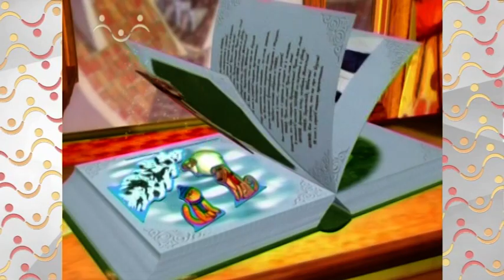Сказки и истории. Сундук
Сказки и истории. Цикл художественно-постановочных программ для детей дошкольного и школьного возраста
Сегодня трудно найти человека, чьё детство прошло без сказок. Сказки — самый любимый, самый добрый и востребованный детский жанр. В сказках добро всегда побеждает зло, поэтому наблюдения за развитием сказочных сюжетов позволяют понять, что хорошо, а что плохо, чего следует избегать, а к чему нужно стремиться. Сказки любят дети любого возраста: и малыши, и подростки, хотя последние вряд ли в этом признаются. Но если маленькие телезрители видят в сказках, прежде всего, весёлую историю, то для подростков сказки — это поучение без назидания.

Театрализованное путешествие в волшебную страну сказок представляет собой нравственные уроки не только для детей, но и для взрослых. Смотрите их всей семьей!